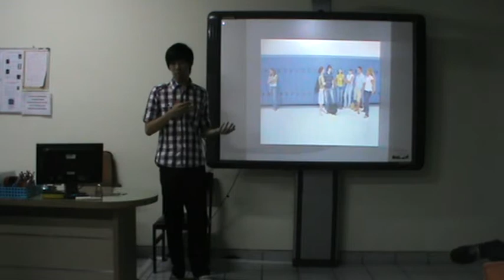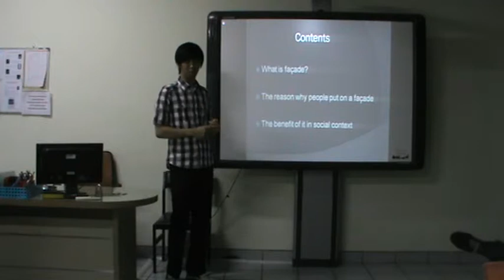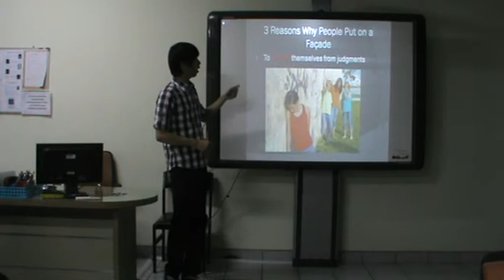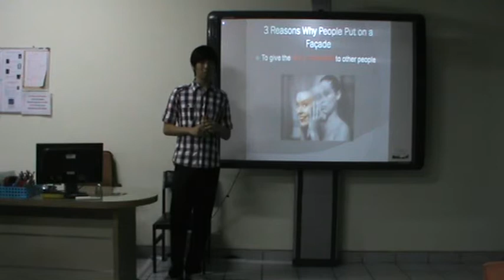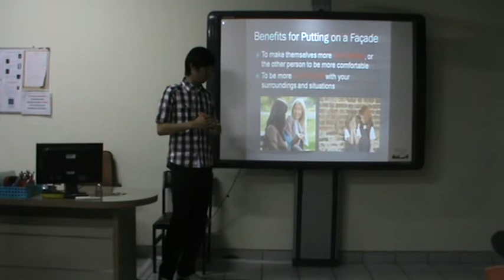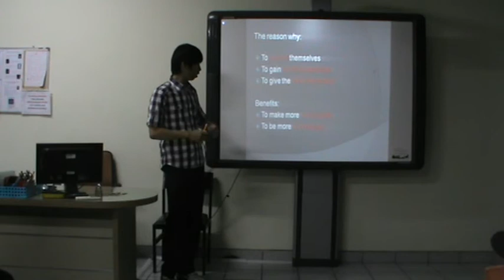Facade by Ivan Agathon